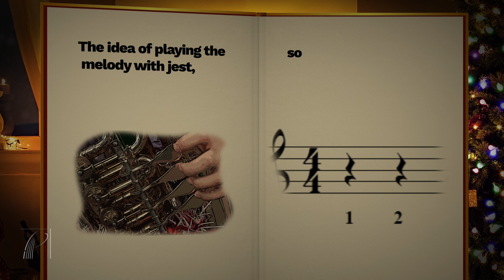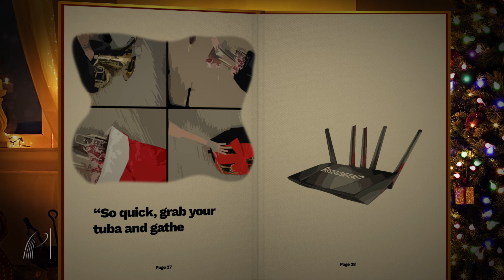The Night Before TUBAChristmas Social